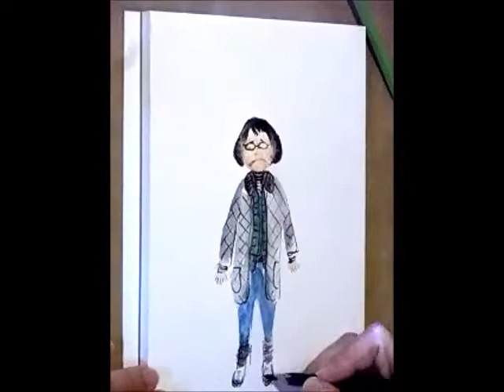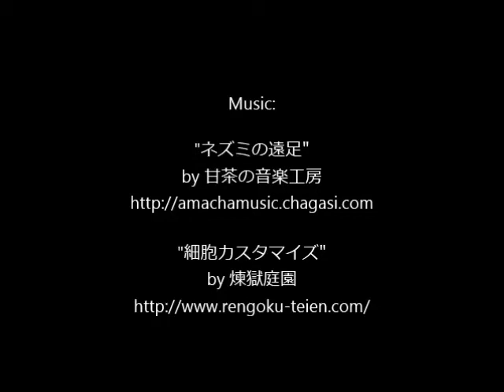服装間違い the wrong clothes｜watercolor painting | watercolor journal drawing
だいたい毎日、絵日記を描いています。
この日は、すごくあったかいのに、ありえない厚着で出かけてしまいました。一体どうしたんだろう？

完成作品は下記サイトにて公開しています。

Almost every day I have drawn a picture journal.
Although it was said that day would be warm, I have gone out with many layer of clothes, as a corollary, I felt very hot all the day...

Finished work is on the websites below;

Blog ［エニッキストの水彩絵日記 ―picture journal of enikkist with watercolor―］